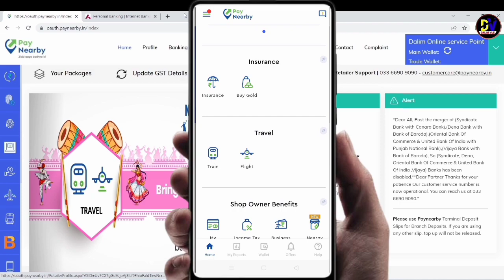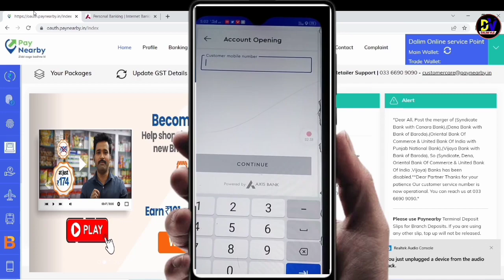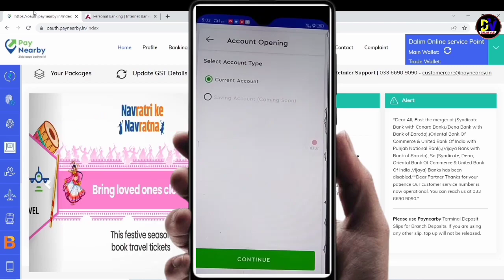paynearby zero account opening ||paynearby axis bank CSP active now || paynearby last news